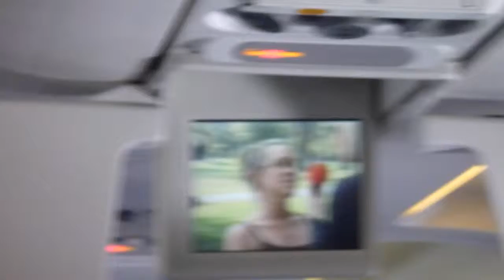Flight from Lima to Cusco: Funny airplane tv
Flight on from Lima to Cusco, Peru July 2010. The airplane tv had a canadian prank show playing. The whole airplane was laughing.